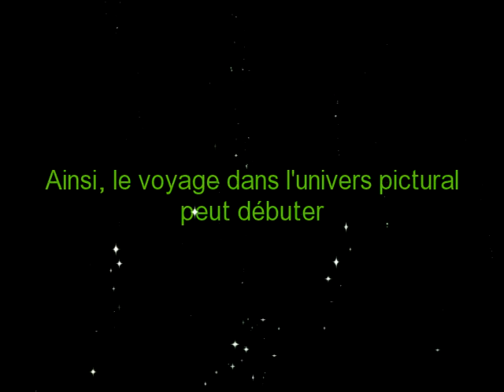Petru Pà Marchini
"La peinture onirique de Marchini est un hymne à  et à l'art de Turner ou de Gaspard Friedrich scandé avec un pinceau très contemporain "

Adrian Darmon" Spécialiste du marché de l'art

Artiste peintre , huile sur toile au couteau .